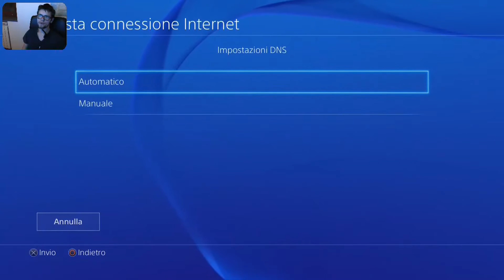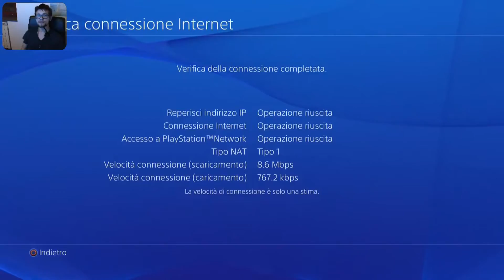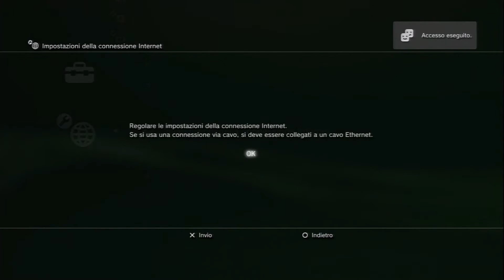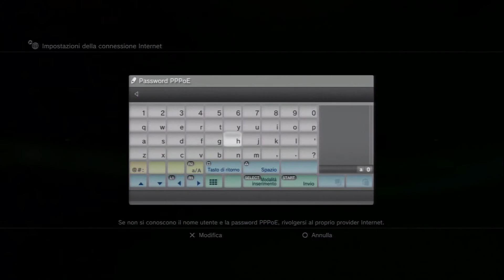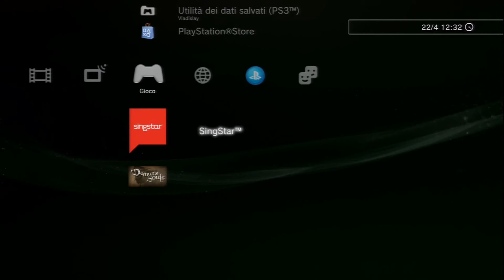Tutorial - Come avere il NAT 1 su PS3 e PS4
Qui trovi i link delle mie pagine.

Qui trovi altri link e canali.

Per altri video controlla le Playlist disponibili e se vuoi avviare delle collaborazioni con me non devi far altro che contattarmi.
Sul sito ho anche una pagina dedicato allo Shop|Download, li potrai trovare materiale grafico da poter inserire e modificare a tuo piacimenti sia gratuiti che a pagamento.
Ti piace scorrere verso in basso per leggere la descrizione vero? Bravoh!
Visto che ci sei ti dico anche cosa uso per registrare in generale, probabilmente li avrò usati anche per questo video.

• Per console PS3 e PS4 ho un HD PVR2 di Hauppauge
• Per PC uso OBS
• In entrambi i casi uso OBS per inserire le Overlay create da me (test overlay fatto sul video di Battlefield 1)
*Uso Discord, quindi devi essere munito di microfono o verrai spostato nella Only Chat.
**Utilizzo delle donazioni via G2A incerto.